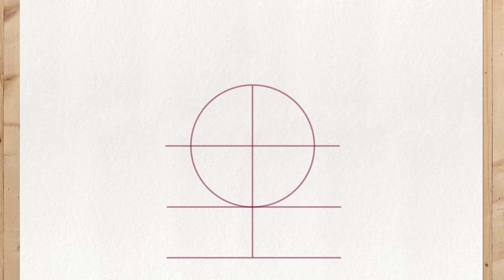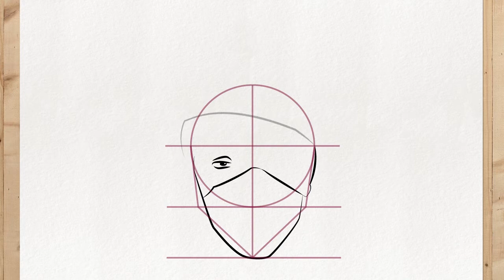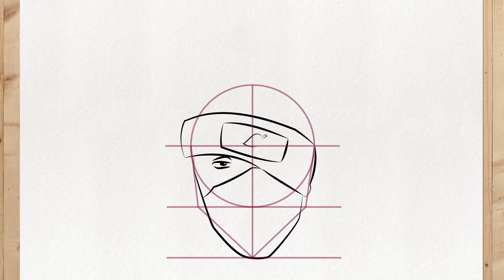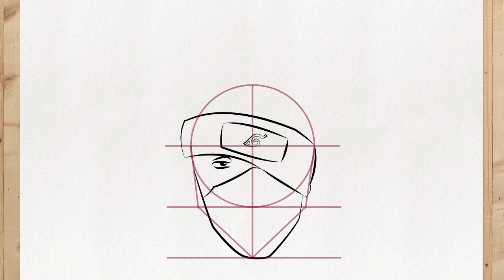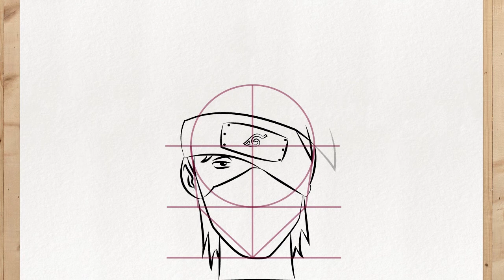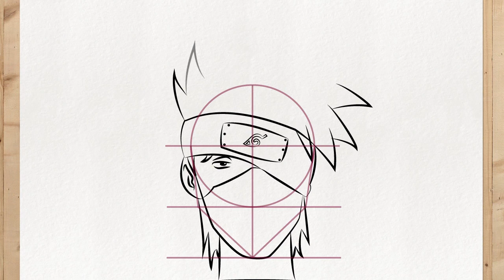KAKASHI ANBU Zeichnen Einfach (Naruto Charaktere Zeichnen) für Anfänger und Schritt für Schritt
In diesem video werde ich ihnen beibringen, wie zeichnet man kakashi anbu einfach schritt für schritt.

Ich zeige Ihnen auf einfache Weise, kakashi anbu zeichnen schritt für schritt und kakashi anbu zeichnen einfach.

Also schau dir dieses Video bis zum Ende an und sieh es dir an wie zeichnet man kakashi anbu schritt für schritt.

Selbst wenn sie ein anfänger sind, können sie kakashi anbu zeichnen einfach.

kakashi anbu zeichnen tutorial deutsch anfänger und kakashi anbu zeichnen tutorial deutsch anfänger jetzt.

PrimoZeichnungen